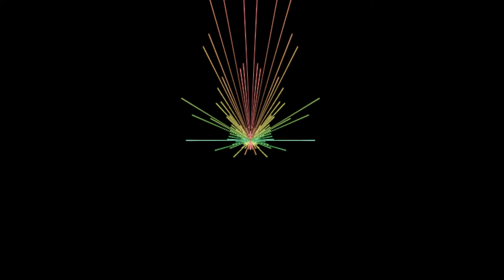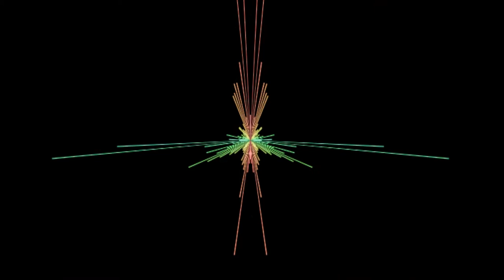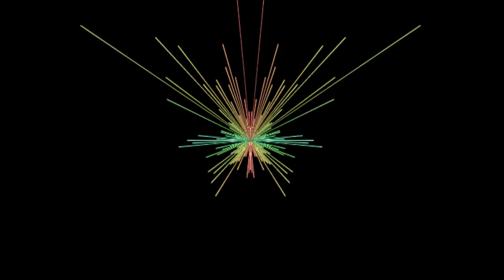Gearfreak - EBM (Ish) Mix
Tracklist:

Starfuckers Inc - Razed In Black
Today Is The Day - Ivory Frequency
Papillon (Tiesto Remix) - Editors
Kathy's Song (Ferry Corsten 12" Version) - Apoptygma Berzerk
Ritual Noise (Main Version) - Covenant
Forever (Anthem Remix) - Bruderschaft